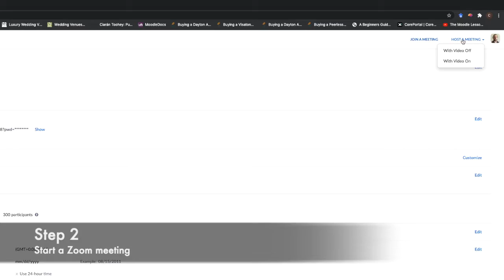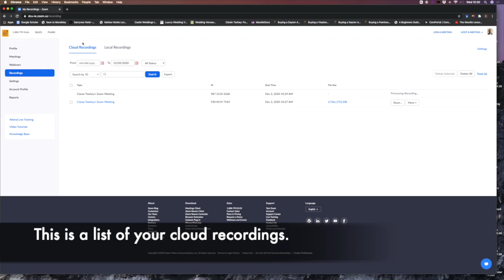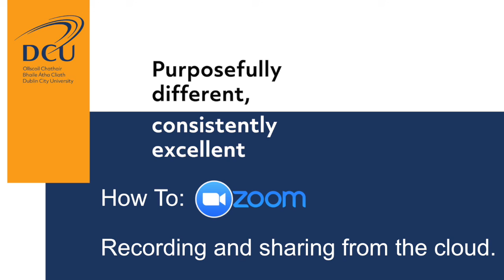How to: Zoom. Recording and sharing from the cloud.